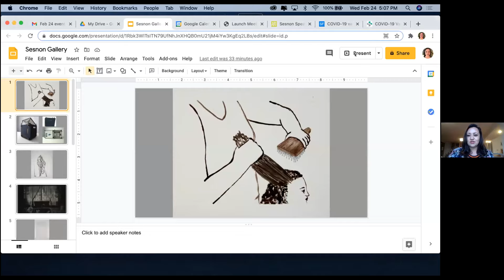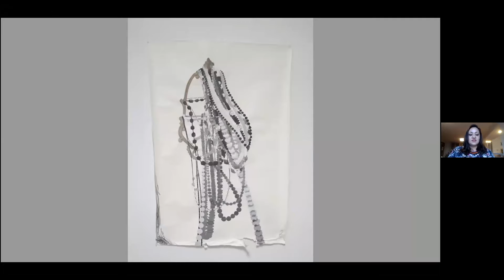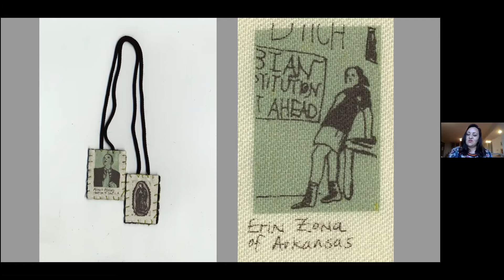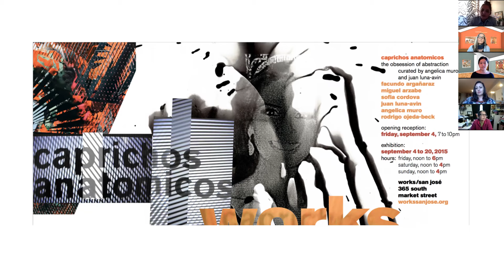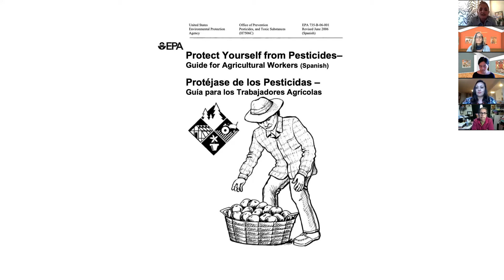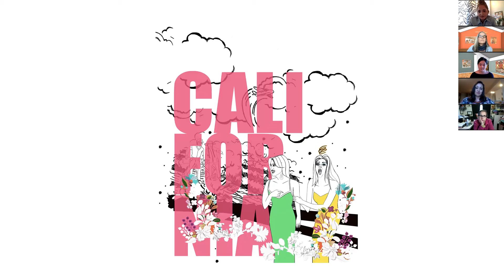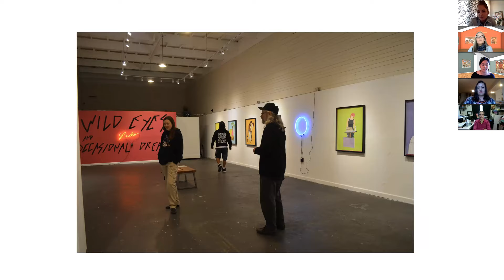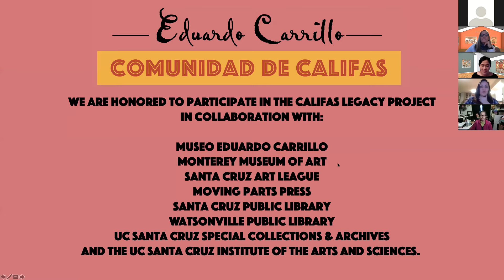Sesnon Speak Up: "Chicanx" Visual Aesthetics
Recording from February 24, 2021 event

Guest artists Amy Díaz-Infante and Angelica Muro share perspectives from their practices as artists and educators on the future of Chicano art and identity. What does a "Chicanx" or post-Chicano visual language look like?

Amy Díaz-Infante is a visual artist living and working in San Francisco. Díaz-Infante is a full-time faculty member in Printmaking, Drawing, and Design at the City College of San Francisco. She holds a BA in Art from Yale University, an MFA from the Rhode Island School of Design, and a Collegiate Teaching Certificate from Brown University. She has exhibited nationally and within México and is an alumna of the Djerassi Resident Artist Program. Community engagement has been a key component of her arts practice; and as an educator and administrator, she has been active in the fields of youth arts and youth leadership development.

Angelica Muro holds an MFA degree from Mills College and a BA in Photography from San Jose State University. Muro is Principal and co-founder of Public Space/Chinatown, Director of the Visual and Public Art Gallery @ CSU Monterey Bay, and Chair and Associate Professor of Integrated Media and Photography in the Visual and Public Art Department. She teaches photography, media analysis courses, and community engaged practices. Her curatorial projects include Public Space, Space 47 Projects, Chafismo: New Forms of Art Post-Rasquachismo, and Yo Soy Chinatown/I Am Chinatown: Cultural Revitalization and Urban Public Space.

The Sesnon Gallery Speak Up Series aims to provide a safe space for students and the UC Santa Cruz community to engage with ideas generated from our programmed exhibitions. This event was scheduled in conjunction with the virtual exhibition, Eduardo Carrillo: Comunidad de Califas. Our exhibition along with this event is part of the Califas Legacy Project, a multi-venue collaboration celebrating and documenting the legacy of our region’s Chicano/a cultural treasures.